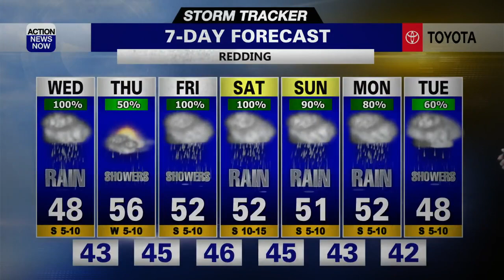Storm Tracker Forecast: Wet & windy Wednesday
Be prepared for slick roads and keep your umbrella handy before you head out the door Wednesday. More rain, snow, and breezy south winds are on the way for your Wednesday. Some areas may see a bit of a lull in the wet weather late week, but another storm will bring more rain and snow into your forecast this weekend.